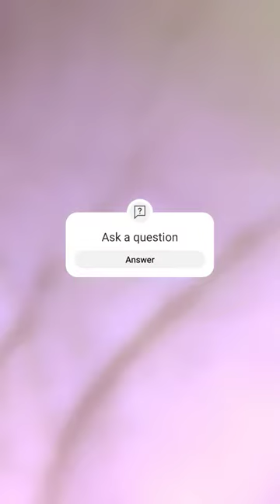November 15, 2023